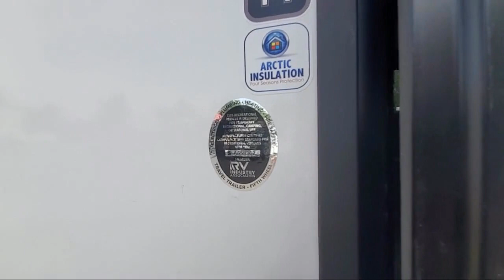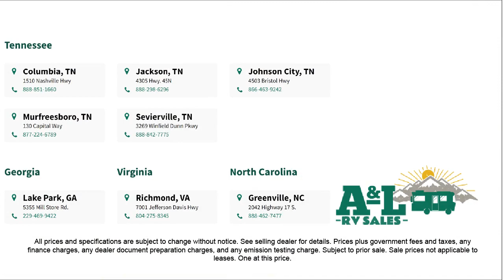2023 Grand Design Imagine 2800BH Johnson City Kingsport Bristol Asheville North Carolina Abingdo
2023 Grand Design Imagine 2800BH Stock Number: IM6462.